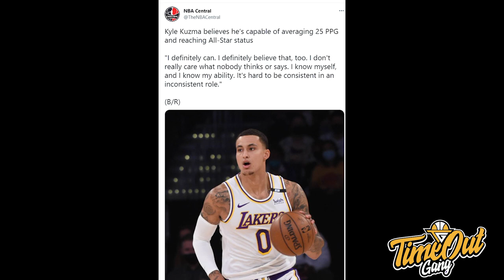TIME OUT: Devin Booker Terlalu Jago di Game 2// Ini Kyle Kuzma Halu atau Gimana Yah?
Di Time Out hari ini kita membahas tentang penampilan Devin Booker di Game 2, Kyle Kuzma yang bilang dia bisa 25 ppg dan Draft Prospect Jonathan Kuminga.